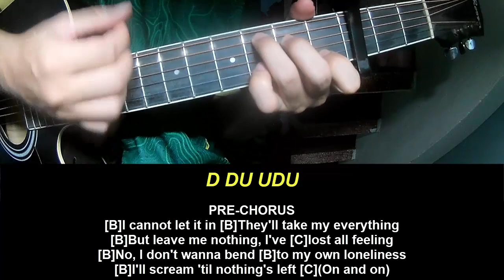Guitar Tutorial Poppy New Way Out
Today, I will share with you Guitar Tutorial Poppy New Way Out